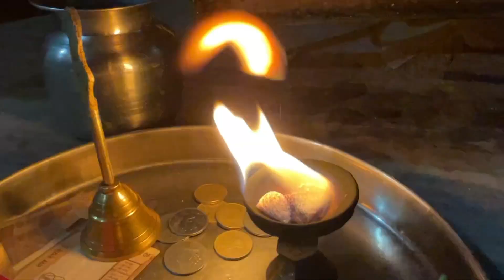Jyotirlingas in India Baba Harihar nath Aarti 🚩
Shambhu Pashupati Shiv Eesh Maheshrvar Shankar Chandrashekhar Bhav Bhootesh Gireesh Har har mahadev Trilochan mahakal kashi vishvnath kedarnath

Jyotirlingas in India - Temples of Lord Shiva

Mahadev. Shiva. The Destroyer of Evil. Called by different names but ultimately the Supreme Being. Being a Hindu, most people come across the term “Jyotirlinga” quite a few times while growing up. Shiva’s Jyotirlinga is highly revered among the Hindus. A Jyotirlinga is a shrine where Lord Shiva is worshipped in the form of a Jyotirlingam. Now you would ask what a Jyotirlingam is? It is the radiant sign of The Almighty. A Jyotirlinga is a holy representation of Lord Shiva. The word ‘Jyoti’ means light and ‘linga’ means sign. Jyotirlinga is the light of Lord Shiva.

Legend

The Legend of the "Jyotirlinga" is mentioned in the Vishnu Purana. When Lord Vishu and Lord Shiva were debating over who is supreme, Lord Shiva had produced a vast pillar of light and asked both of them to find the end of the light in both directions. To which, Lord Brahma lied that he found the end, but Lord Vishnu accepted defeat. Lord Shiva then cursed Lord Brahma that even though he is the creator of the Universe, he won't be worshipped. And the Jyotirlingas here are believed to have appeared from that infinite pillar of light produced by Lord Shiva.

How Many Jyotirling are There in India?

There are 12 Jyotirlinga in India. It is believed that Lord Shiva first manifested himself on Earth on the night of the Aridra Nakshatra, thus the special reverence for the Jyotirlinga. There is no unique appearance to mark the Jyotirlingas. Many people believe that you can see these lingas as columns of fire piercing through the earth after you reach a high level of spiritual attainment. Originally there were 64 Jyotirlingas out of which 12 are considered to be highly auspicious and holy. The 12 Jyotirlinga temples in India take the name of the presiding deity. Each considered a different manifestation of Lord Shiva. The primary image of all these lingas is the “lingam” representing the beginning and end stambh pillar or the infinite nature of Lord Shiva.

12 Jyotirlingas in India with Their Location:

Somnath Jyotirlinga in Gir, Gujarat

Mallikarjuna Jyotirlinga in Srisailam, Andhra Pradesh

Mahakaleshwar Jyotirlinga in Ujjain, Madhya Pradesh

Omkareshwar Jyotirlinga in Khandwa, Madhya Pradesh

Baidyanath Jyotirlinga in Deoghar, Jharkhand

Bhimashankar Jyotirlinga in Maharashtra

Ramanathaswamy Jyotirlinga in Rameshwaram, Tamil Nadu

Nageshwar Jyotirlinga in Dwarka, Gujarat

Kashi Vishwanath Jyotirlinga in Varanasi, Uttar Pradesh

Trimbakeshwar Jyotirlinga in Nasik, Maharashtra

Kedarnath Jyotirlinga in Rudraprayag, Uttarakhand

Ghrishneshwar Jyotirlinga in Aurangabad, Maharashtra